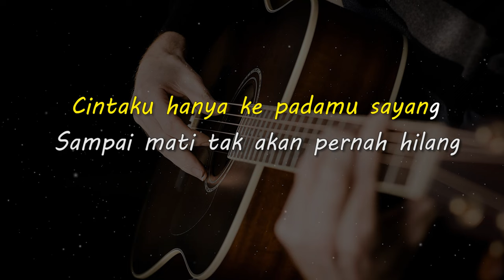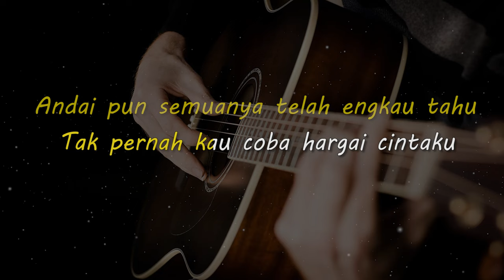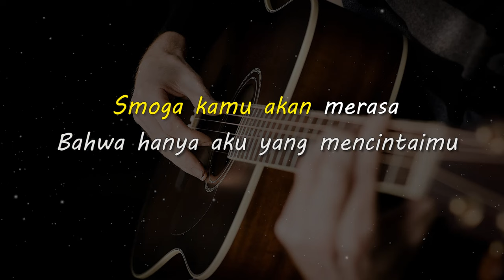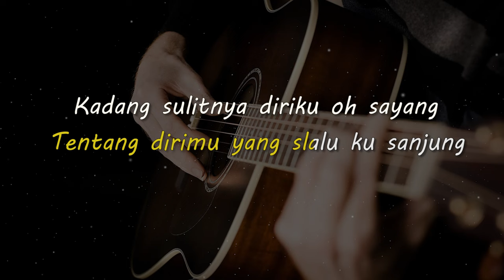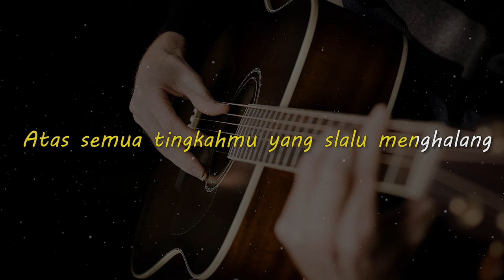SELEMBUT SALJU // Raden Sair Langit // KARAOKE GITAR AKUSTIK NADA CEWE ( FEMALE )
Lirik

Seribu cinta yang selalu datang
Tak kan pernah ku mencoba hiraukan
Cintaku hanya ke padamu sayang
Sampai mati tak akan pernah hilang

Andai pun semuanya telah engkau tahu
Tak pernah kau coba hargai cintaku
Hatiku sebening embun selembut salju
Pernahkah kau rasakan semua itu

Kadang ku juga mencoba merenung
Tentang dirimu yang slalu ku sanjung
Kadang sulitnya diriku oh sayang
Atas semua tingkahmu yang slalu menghalang

Semoga cinta akan menerima
Semua rasa tentangku dan tentangmu
Smoga kamu akan merasa
Bahwa hanya aku yang mencintaimu

Matursuwun.